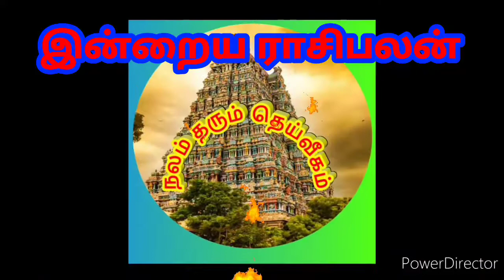9-4-2020 இன்றைய ராசிபலன்/வியாழக்கிழமை/பங்குனி 27/ Today Rasipalan/Thursday/Nalam Tharum Dheiveegam